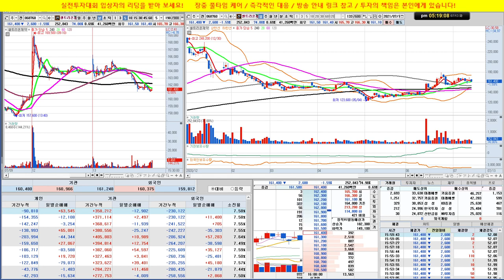티앤엘,쿠콘,카카오게임즈,두산중공업,씨젠,셀트리온3형제/종목실전투자대회 입상자 닥터케이의 주식방송/21/07/13